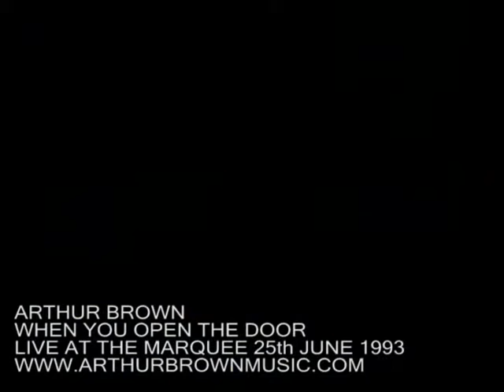Arthur Brown - When You Open The Door (Live at the Marquee 25th June 1993)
Arthur Brown returned to the UK in 1993 after not performing in the UK since the late 70s. His new band from Texas were filmed at the Marquee club in London on the 25th June 1993. The soundtrack was released as the album Order From Chaos but no film footage from this show has ever been seen before until now the video was re-mastered by Matthew North for you to enjoy now.